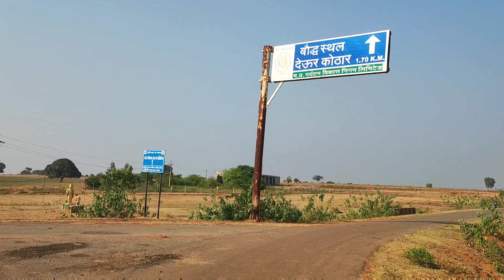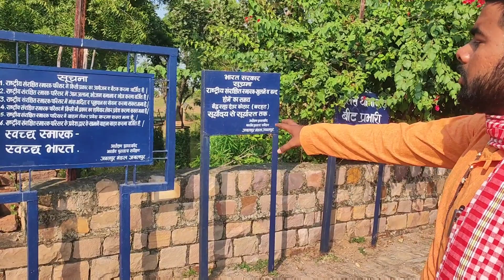हिन्दू क्यों नहीं जाते इस गहरे बौद्ध गुफ़ा में 😱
यह गुफा मध्य प्रदेश के त्यौहार विधानसभा के अंतर्गत देऊर कोठार नामक स्थान पर पड़ता हैं, इस गुफा का बहुत ही पुराना इतिहास रहा है यह गुफा मौर्य कालीन है और बताया यह जाता है कि भगवान बुद्ध से संबंधित है और जब संविधान बनकर तैयार हो गया था तो इस जगह पर दीपक जलाया गया था।

deur kothar mp Rewa
deur kothar ki gufa
maurya kal ka itihas
Maurya kalin gufa
mp Rewa Madhya Pradesh gufa
best Tourist places In mp for Buddhists
Gautam buddh ka itihas
Gautam buddh ka updesh
Viral monuments of Gautam buddh